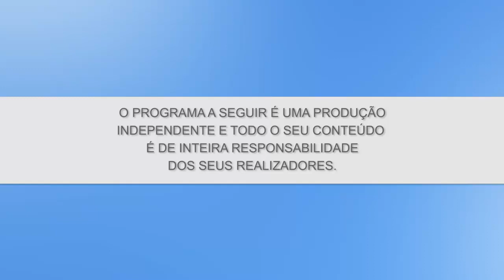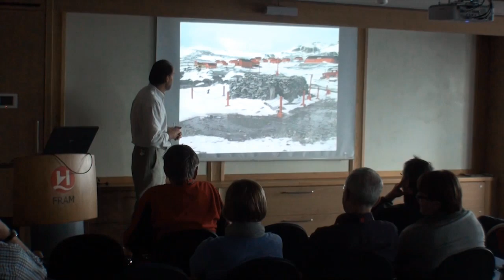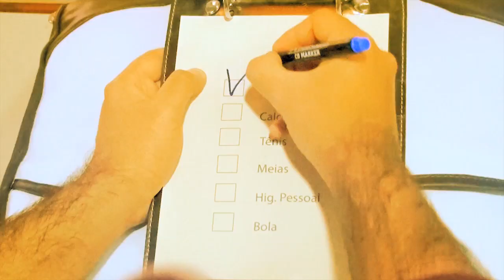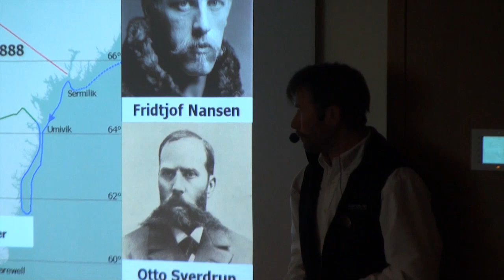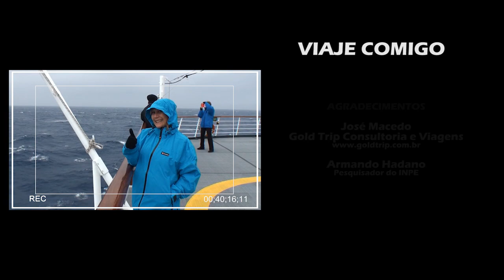PROGRAMA VIAJE COMIGO ANTARTIDA 1 - TV NOVO TEMPO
Viaje Comigo é o canal de turismo criado pela Família Goldschmidt e pela Gold Trip Consultoria e Viagens com o objetivo de divulgar destinos no Brasil e no mundo.

Para conhecer mais sobre este destino ou comprar um pacote de viagens, entre no site da Gold Trip
Para saber mais sobre a Família Goldschmidt e suas aventuras, acesse o site oficial

vc1720pvcfg